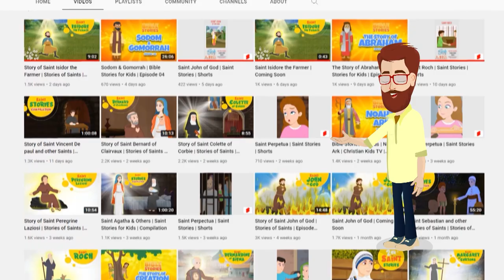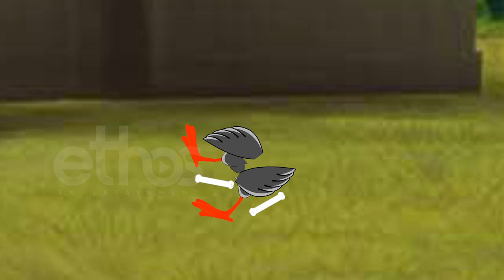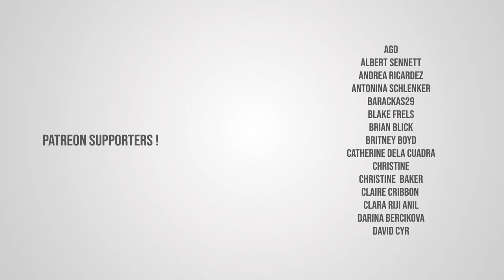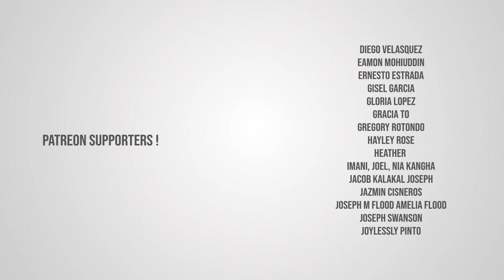Saint Werburgh | Stories of Saints | Episode 185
St Werburgh was a Benedictine and patroness of Chester, Abbess of Weedon, Trentham, Hanbury, Minster in Sheppey, and Ely. She was born in Staffordshire early in the seventh century and died at Trentham in 3rd February in 699 or 700. We celebrate her feast day on 3rd February every year.